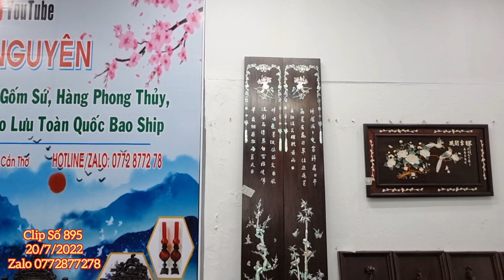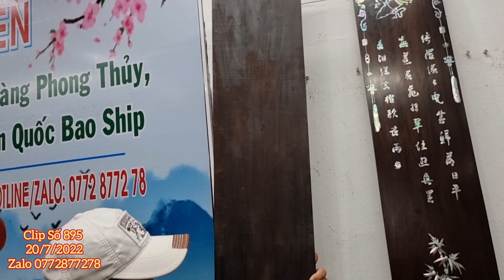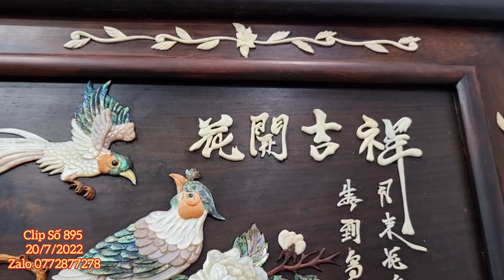Clip 895 (20/7/2022) Bộ Bàn Ăn Chân Rồng 9 Món Giá Rẽ, Tranh Cẩn Nổi Vip, Đồ Gỗ, Gốm Sứ, Đồ Cổ, ltk